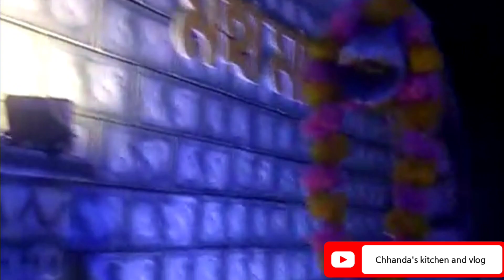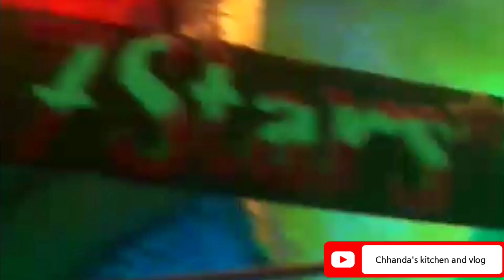Full Enjoy Happy Diwali 🪔🎇 share 🙏🪔